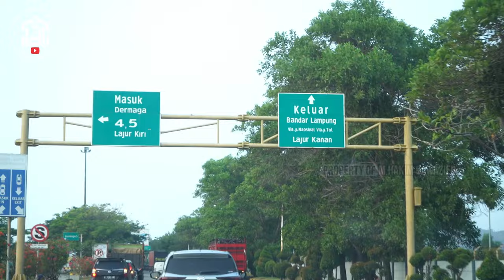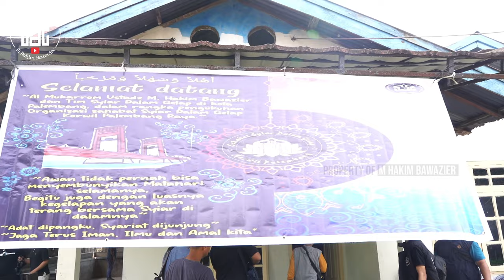VLOG | Road Trip To Pulau Sumatera | Syiar Dalam Gelap | M Hakim Bawazier